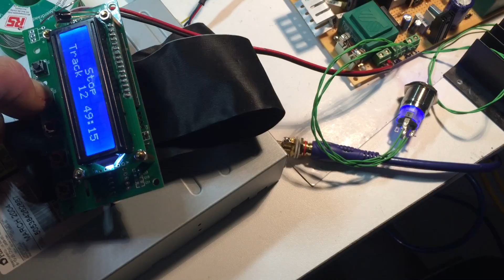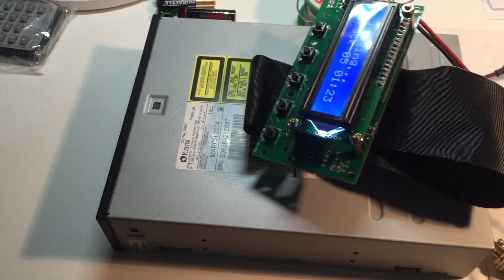cd-rom cd music player diy autocostruito 1° parte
cd music cd-rom player cd-rom diy autocostruito